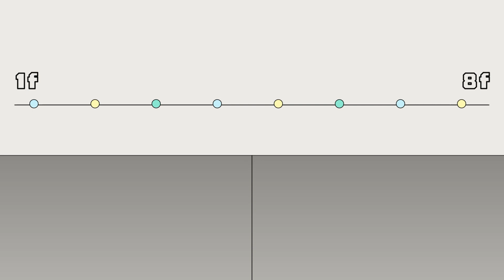陸劇《一生一世》辰時夫婦超浪漫初吻 時宜車內求預習親親｜Oh!8